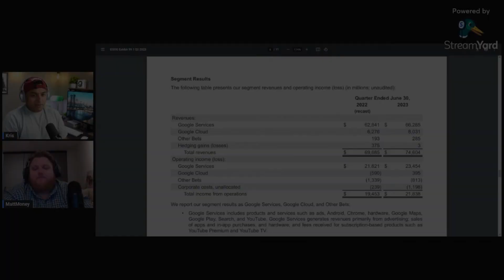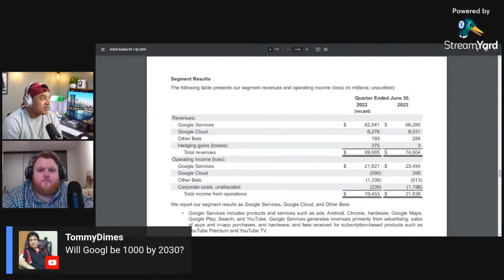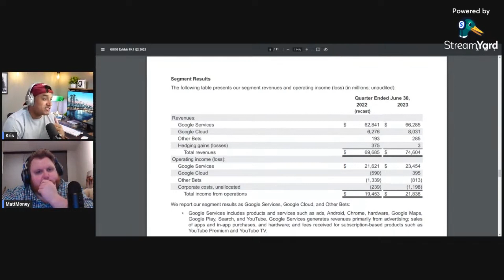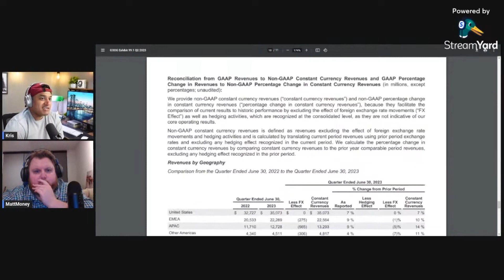How I Size My Positions...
I could take hundreds of thousands of dollars in growth stocks or the $SPY and move it into high dividend yielding companies... but is that the right thing to do?

Join fundrise and get $50 in real estate!